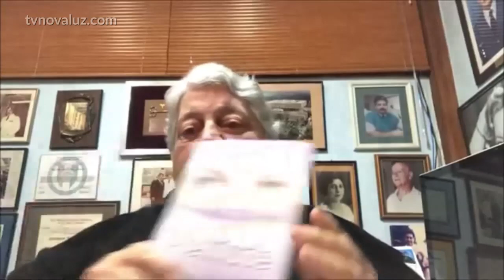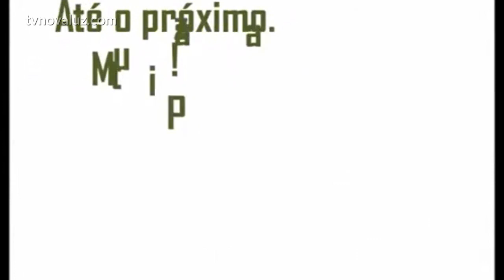Dor e Sofrimento | Origens e superação, com Ary Ferreira. Estreia dia 11/04/21 às 19h.